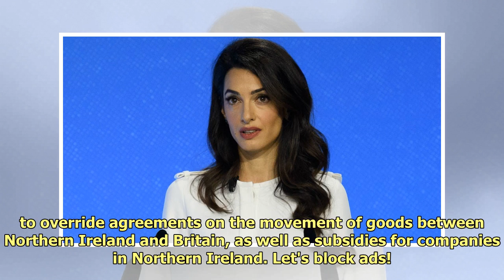Amal Clooney quits UK government position over Boris Johnson proposal to override Brexit agreement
Human rights attorney Amal Clo...